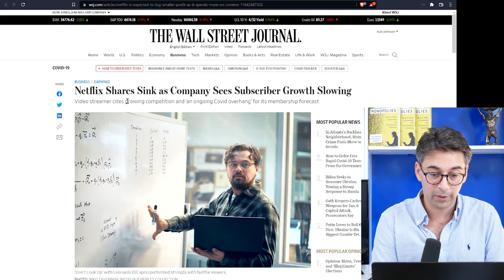Netflix Stock Crash: Subscriber Growth Misses, Raising Prices, Too Many Competitors! 📺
Netflix stock crashed after the media company reported slowing subscriber growth as part of its Q4 FY2021 earnings report. Netflix on Thursday put forward an estimate of 2.5 million subscribers in the current quarter, a sharp decrease from last years same quarter forecast of 4 million paying subscribers to the movie streaming service. Alex discusses his continued bearish outlook for NFLX stock and is shocked by the company's plans to raise prices in the face of increasing competition in the streaming space. He goes on to compare Netflix's bizarre moves to another once darling but now dumpster fire "tech" stock, Peloton. Looking at Netflix's continued misses and uninspired strategy, it's concluded that it may be time for a leadership change at the streaming giant's headquarters. One thing is clear, something needs to be done to stop the Netflix stock tank.